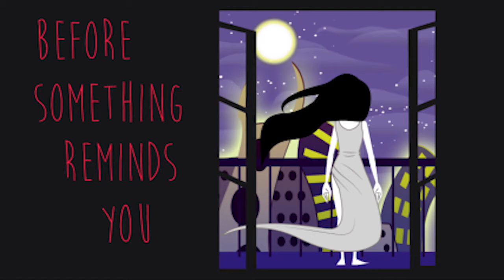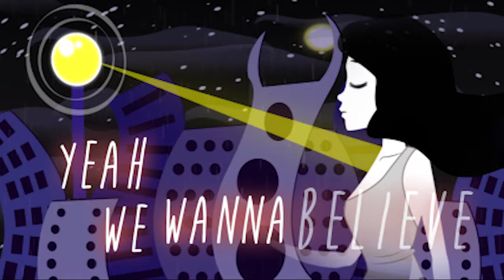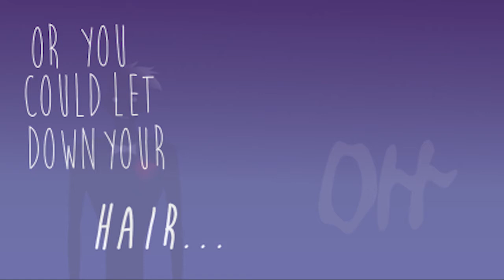"San Narciso" Faded Paper Figures | Fanmade Lyrical Animation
This was a class project I created back in 2016. It was uploaded with a school email that got deleted and I finally found the confidence to re-upload it again. I hope it finds the band. I've been a huge fan since I found them by chance in 2013. Their music was my escape while I was having a rough time in high school. The music followed me throughout my life and I'm still listening to this day. Thank you for being my strength and inspiration to continue creating throughout the years!

This was created with Adobe Illustrator and After Effects in about 3 weeks. One week for sketches and storyboarding, one week for timing and creating of the graphics, and one week to put it all together while I had 4 other classes and 2 jobs. I was busy haha!